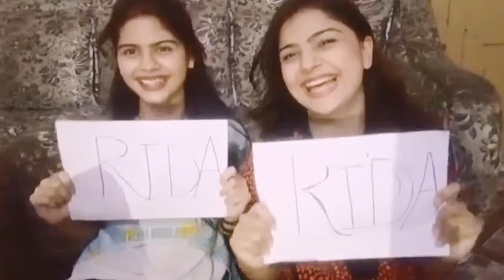Who most likely to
Hello friends hope you all doing great .In this video we played who most likely to .how this game works , Players take turns getting one random question. The player then reads the question out loud. Now each player makes a decision on who is most likely to.